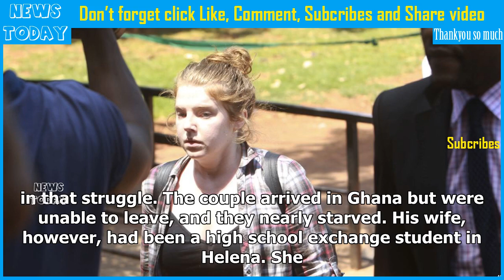Ex-liberian refugee eager to serve montana capital that elected him mayor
In a victory some claimed was a repudiation of President Donald Trump's stringent refugee policy and others saw as a vindication of the American Dream, voters in Helena, Montana, elected Wilmot Collin...